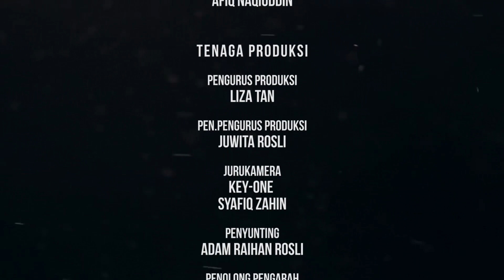Video Muzik : "Si Udin Bertanya" - Dramatis Studio (Unofficial MV)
Video Muzik atau MV ini dijayakan sepenuhnya oleh pelajar kelas lakonan teater dan video kami di Dramatis Studio di bawah kelolaan Cikgu Rosli Rahman Adam. Penggambaran dilakukan di Taman Setiawangsa dan di Datok Keramat.

Jika anda berminat untuk menyertai Dramatis Studio, sila hubungi talian 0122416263 (Puan Liza) [Whatsapp pun boleh]

Untuk pengetahuan anda, Dramatis Studio adalah kelas lakonan drama, teater dan radio :)